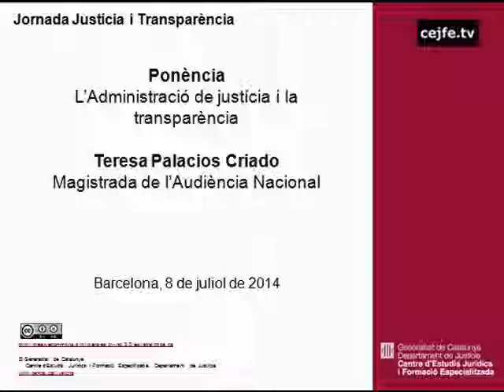Ponència: l'Administració de Justícia i la transparència. Teresa Palacios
Jornada Justícia i transparència. Ponència: L'Administració de justícia i la transparència, Teresa Palacios Criado, magistrada de l'Audiència Nacional